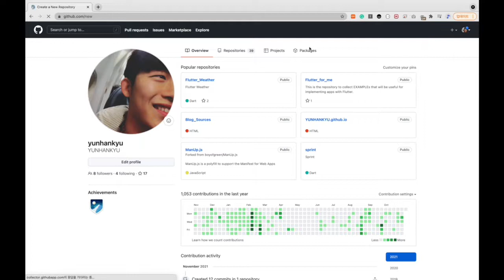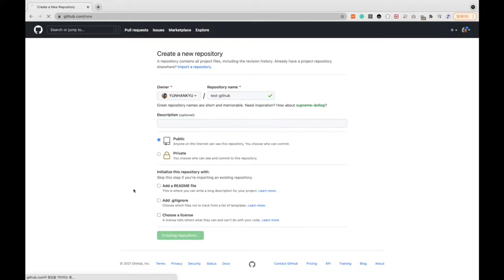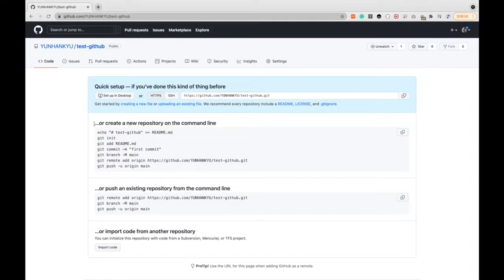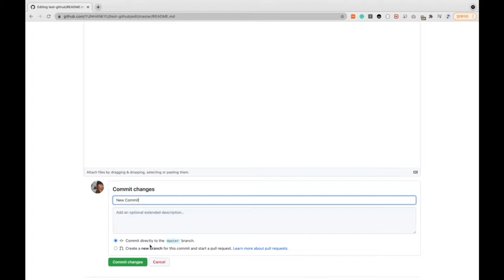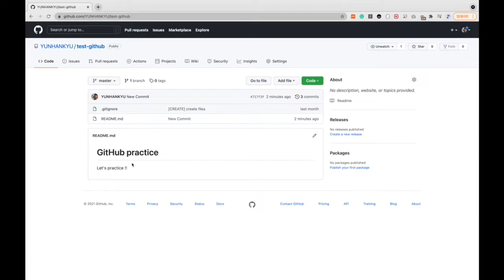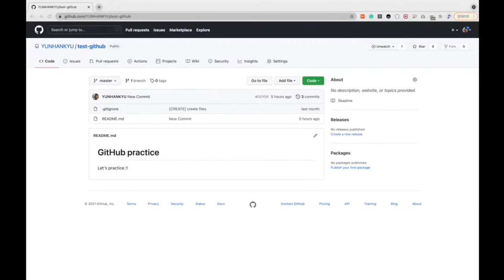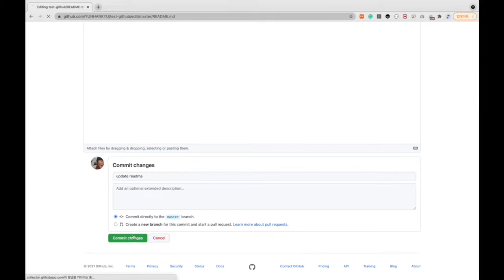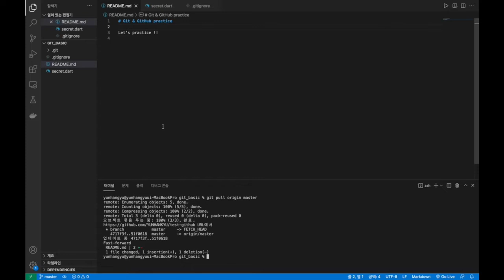4강 프로젝트 최신화 [HGU SW 중심대, 한동대 SW중심대학 사업단]